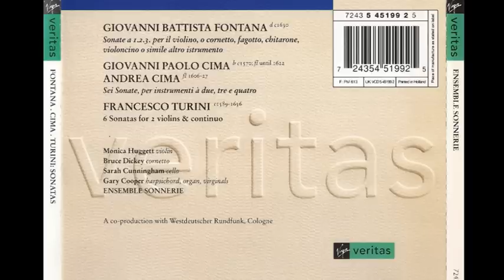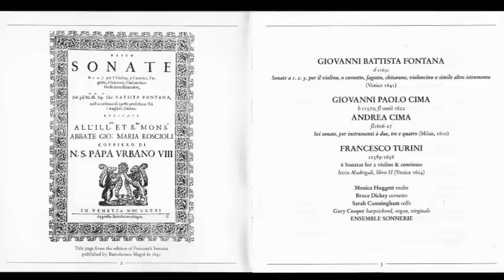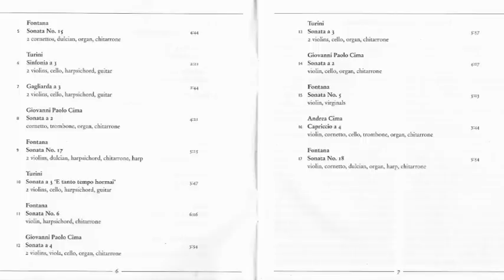Fontana, Cima, Turini - Sonatas (Ensemble Sonnerie, 1996)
Fontana, Cima, Turini
Sonatas (Ensemble Sonnerie, 1996)